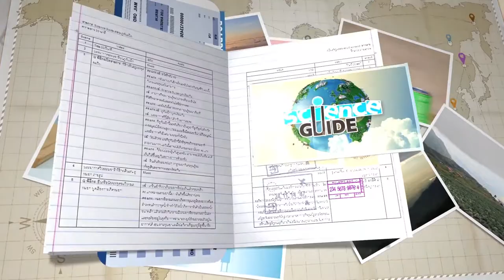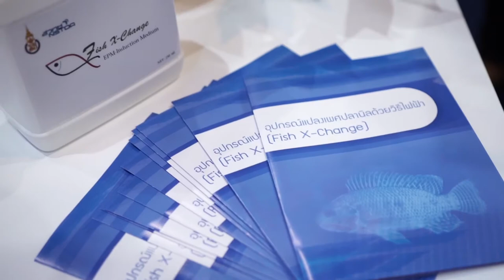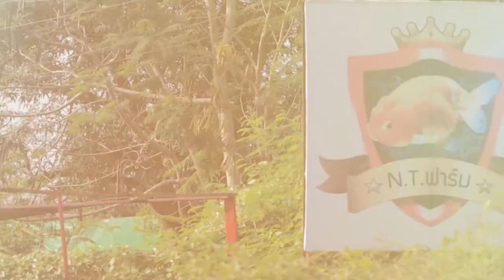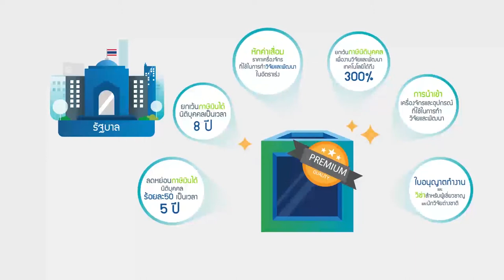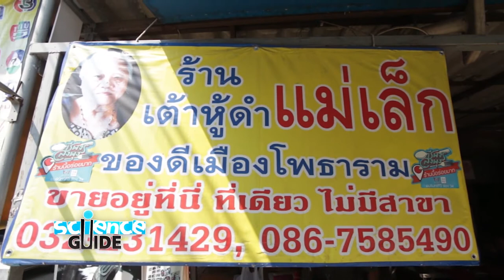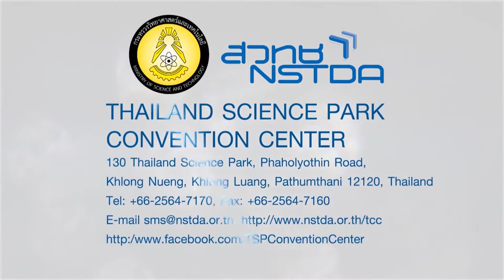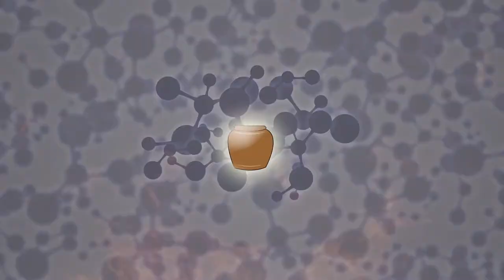Science Guide ตอน ค้นคว้าหาวิทย์ ที่ราชบุรี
รายการ Science Guide วันหยุดพิเศษ 6 เม.ย.61 นี้ ดร.เต้ และ น้องเอ๋ จะพาคุณผู้ชมไปเที่ยว จังหวัดราชบุรี ซึ่งอยู่ไม่ไกลจาก กทม. มากนัก มาชมตลาดกลางปลาสวยงามและสัตว์เลี้ยงราชบุรี, การเพาะเลี้ยงปลาทอง, วิถีชีวิตผู้ผลิตถั่วงอกแบบโบราณ กับสายน้ำที่ไหลคู่ชุมชนแห่งนี้มาช้านาน และโรงงานผลิตเครื่องปั้นดินเผา เถ้า ฮง ไถ่ สินค้าขึ้นชื่อทั้งในประเทศ และส่งออกต่างประเทศ ทั้งหมดนี้จะเกี่ยวข้องกับวิทยาศาสตร์อย่างไรติดตามชมให้ได้นะครับ